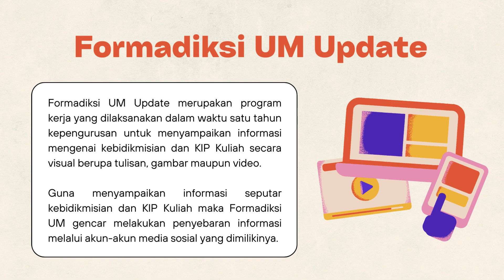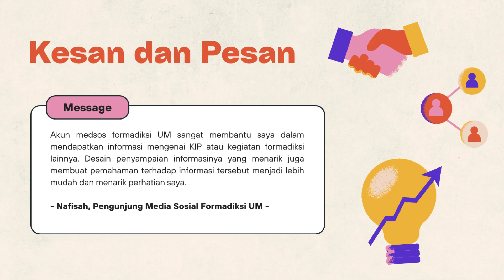Formadiksi UM Update 2023: Kreatif dan Terpercaya!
Dalam menyampaikan informasi tersebut, Formadiksi UM mengemasnya dalam unggahan yang kreatif dan kredibel.

Divisi Informasi dan Komunikasi
Forum Mahasiswa Bidikmisi dan KIP Kuliah Universitas Negeri Malang

Forum Mahasiswa Bidikmisi dan KIP Kuliah Universitas Negeri Malang (Formadiksi UM) adalah organisasi yang menaungi mahasiswa penerima Bidikmisi dan KIP Kuliah yang ada di lingkungan Universitas Negeri Malang. Dalam kanal YouTube ini Formadiksi UM menghadirkan bentuk lain dari informasi kebidikmisian dan KIP Kuliah serta informasi yang berkaitan dengan program kerja Formadiksi UM dalam bentuk audio visual.